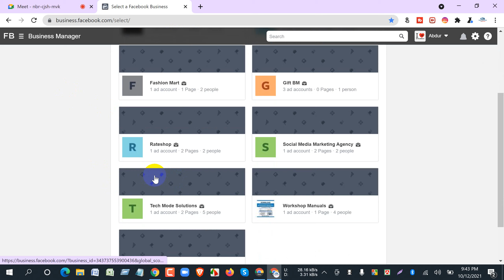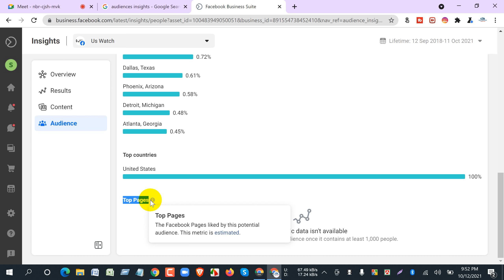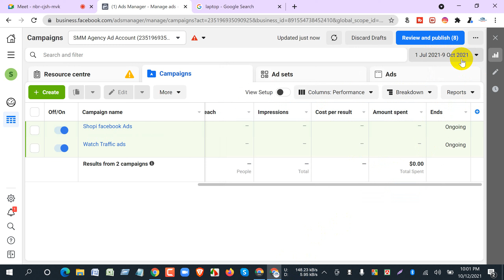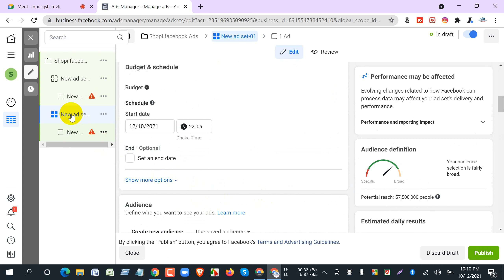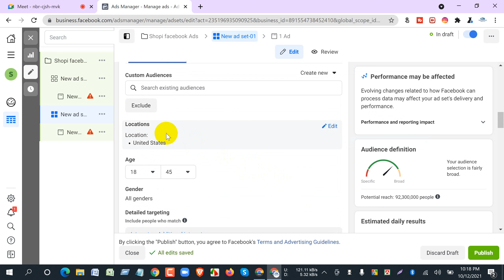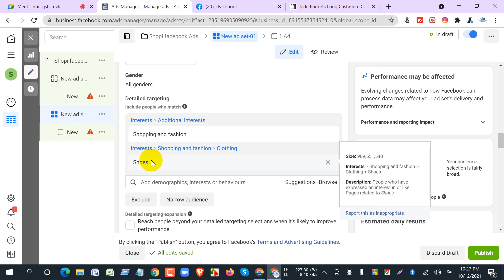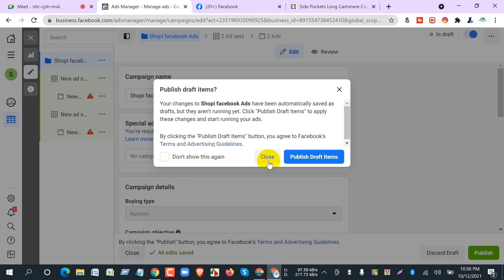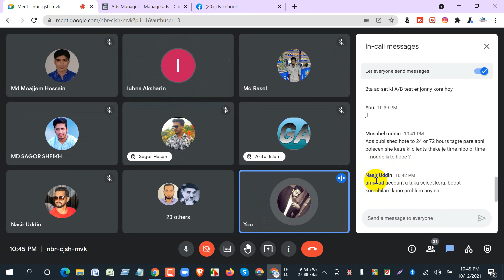Class-10 । Facebook Ad Set, Audience Insights, Facebook Ads Library । Batch-19 । DM Live Course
| Thanks |